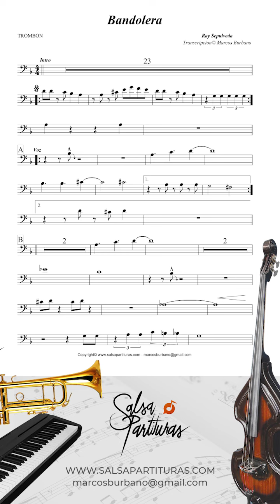BANDOLERA (RAY SEPULVEDA) Sheet Music for Orchestra (SALSA PARTITURAS)